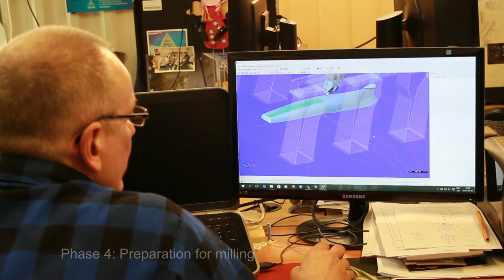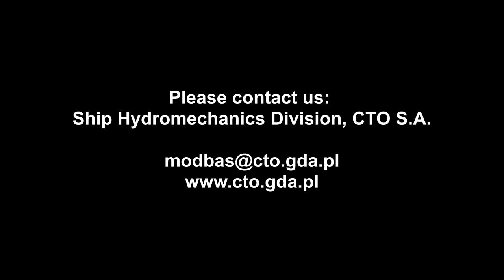Stage 1: Manufacture of ship hull models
Movie presents manufacture of hull model at CTO S.A.